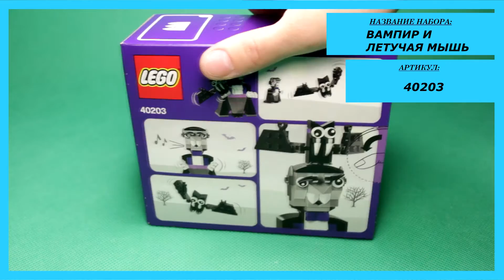LEGO SEASONAL - VAMPIRE AND BAT, 40203 / ЛЕГО СЕЗОННЫЙ НАБОР - ВАМПИР И ЛЕТУЧАЯ МЫШЬ.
Интересны конструкторы Лего (LEGO), игрушки, игры и развлечения? Тогда вы зашли куда нужно!  Мы не только собираем конструкторы и другие игрушки, но и любим весело проводить время за настольными играми, а также кататься на  аттракционах.  Уверен вам понравится наш канал и вы  найдете на нём что то для себя. А ещё мы проводим конкурсы, так что, с нами не соскучишься:)

Are you interested LEGO (LEGO), toys, games and entertainment? Then you have come in a nice channel. Nice Bricks team always glad to be of service to its subscribers. We not only collect the constructors and other toys, but we like  playing Board games and going on attractions yet . I am sure you will like our channel and you will find something for themselves. And yet, we hold contests, so with us you never get bored:)

На нашем канале видео распределено по плейлистам:
LEGO Самоделки
Lego Nexo Knights
Lego City
Lego Friends
Lego Star Wars
Lego Creator
Lego Technic
Lego Pirates
Lego Advent Calendar
Lego Advent Calendar
Lego Bionicle
Lego Bionicle
Sluban
Аттракционы
Киндер Сюрприз и другие шоколадные яйца
Игрушки
Настольные игры
Trailer